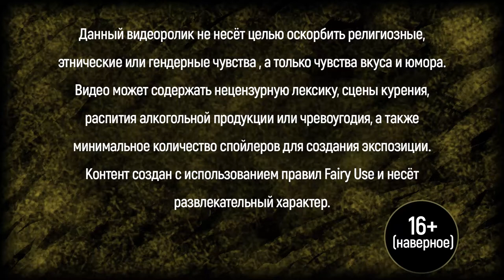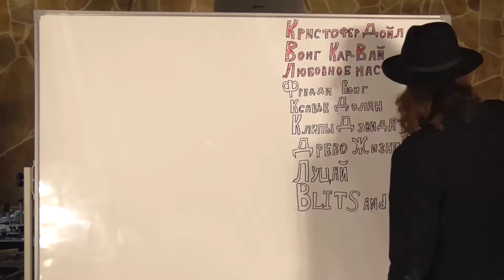[Do] - Разрядка (+ сгонял на лекцию Вэста)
Небольшое мнение о том, почему нам нужна разгрузка от работы, немного инфы о новом обзоре; и я сгонял на лекцию Вэста в Некрасовской библиотеке.